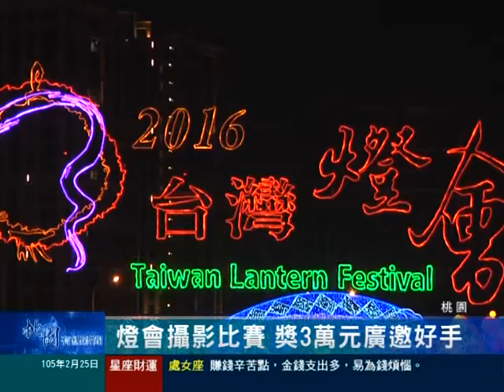桃園有線新聞20160225-燈會攝影比賽 獎3萬元廣邀好手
2016台灣燈會在桃園開幕以來備受好評，甚至被交通部評價為整體規劃設計，以及營運管理最好的一次，為了鼓勵民眾留下璀璨燈會以及桃園之美，文化局特別舉辦攝影及微電影徵件比賽，歡迎有興趣民眾踴躍創作參加，有機會可獲得最高獎金3萬元。